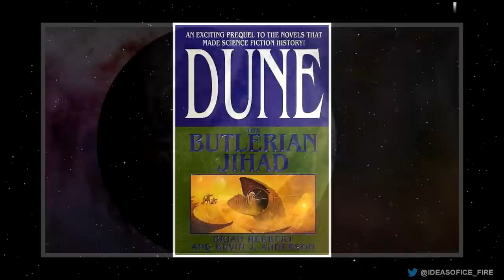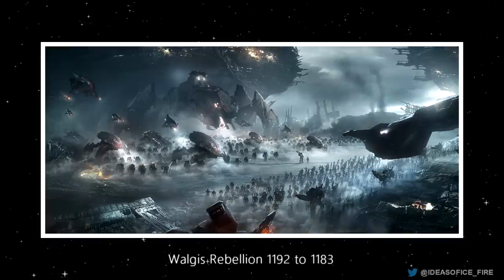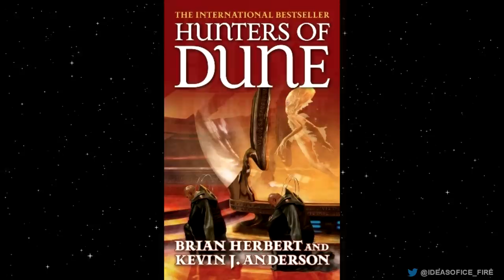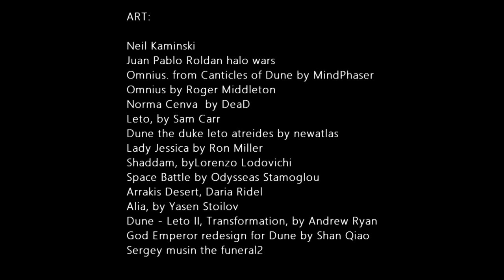Timeline of Expanded Dune (17,400 Years)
The expanded Dune books written by Brian Herbert and Kevin J Anderson, contain an alternate timeline, with dates and accounts of history contradicting those found in the Dune Encyclopedia. These are the dates I have gathered.